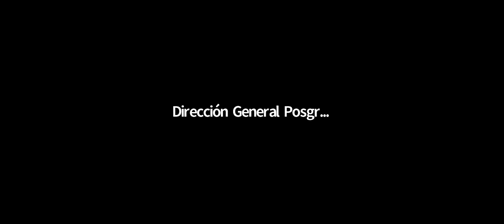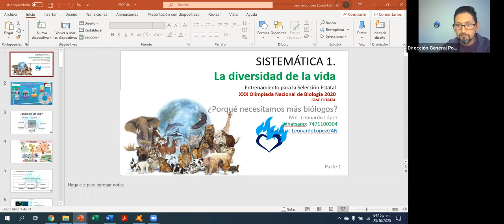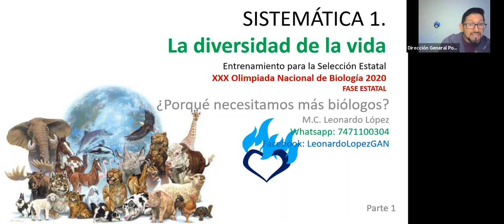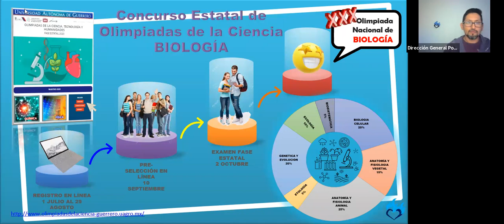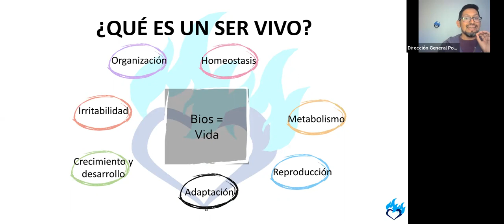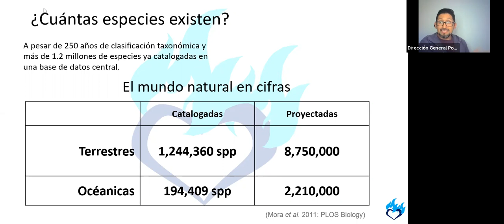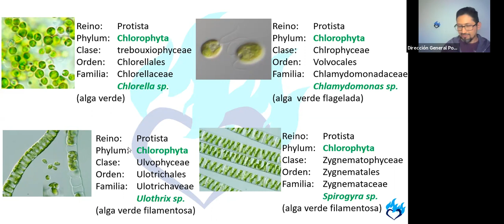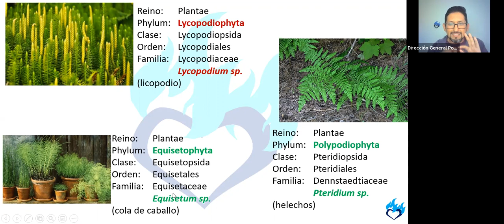Taxonomía 1 ONB: Guerrero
En este entrenamiento para los seleccionados estatales de la XXX Olimpiada Nacional de Biología, hablamos de:
Los 7 signos de la vida
Los 5 reinos vivos
Y dimos un repaso general por la biodiversidad clásica que deben reconocer. Espero que les sirva y a cada persona; también puedes encontrar más contenidos y herramientas con lo que producimos mis amigos y yo en: